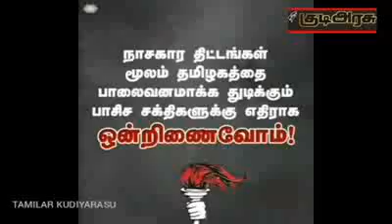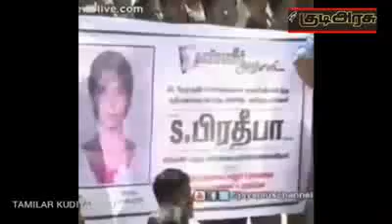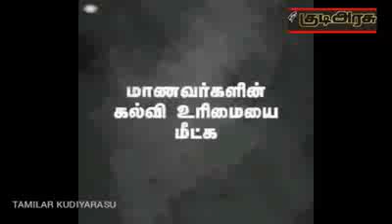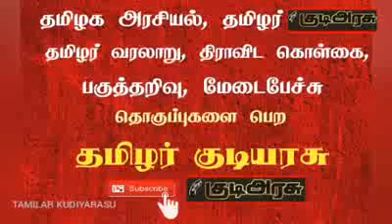சிந்தித்து வாக்களியுங்கள்.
VOTE, WHERE THE RIGHT PERSON IS...